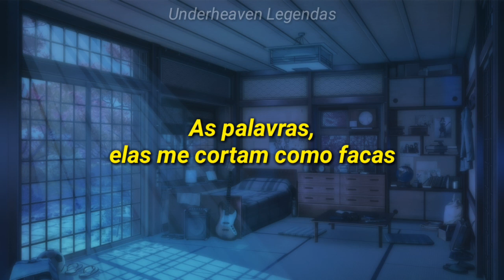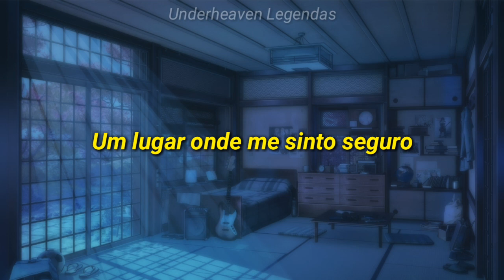Thousand Foot Krutch - In My Room (LEGENDADO PT-BR)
A pedido de Pedro Queiroz 🎶
Artista: Thousand Foot Krutch

Ano: 2014

Album: Oxygen: Inhale

Faixa: 8

Gênero: Christian Rock